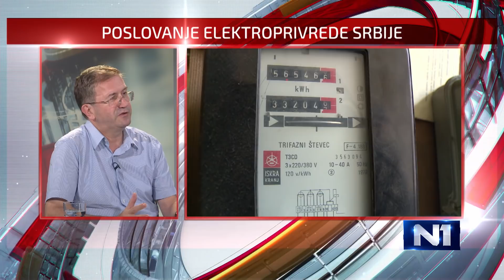Arsić o EPS: Potrebne temeljne promene u menadžmentu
Profesor Ekonomskog fakulteta Milojko Arsić, govoreći o poslovanju EPS-a, kaže da je ključno da se izvrše temeljne promene u menadžmentu i da se dovodu profesionalci iz te firme koji su tu radili decenijama, koji dobro znaju tehnologiju i ekonomske probleme. Tri problema EPS-a: niska cena struje, veliki broj zaposlenih i mreža parazitskih preduzeća.